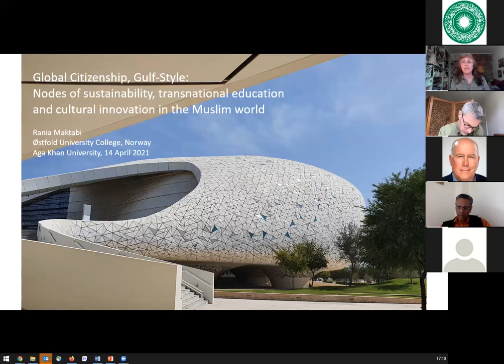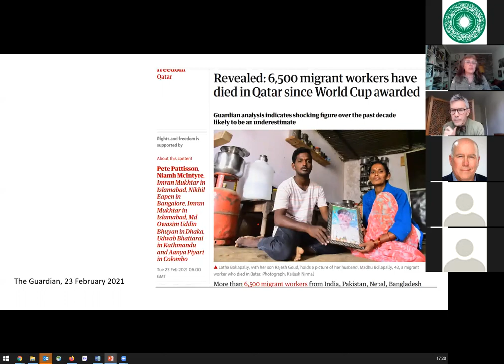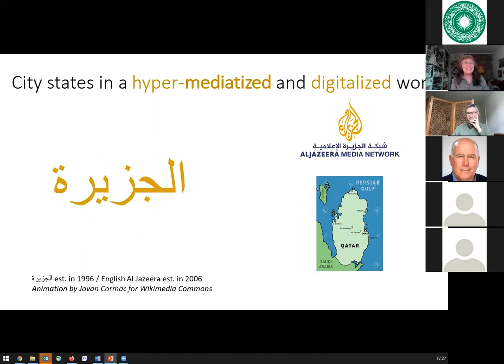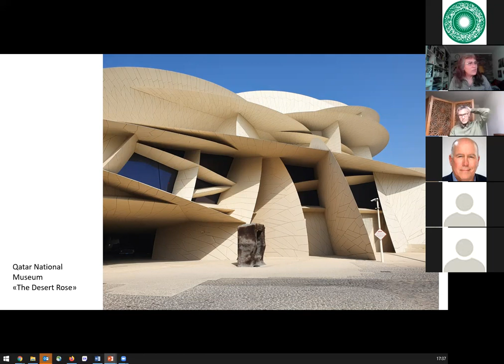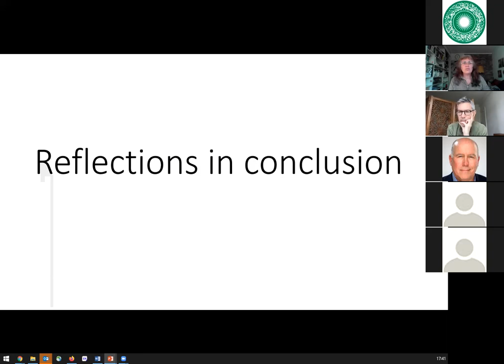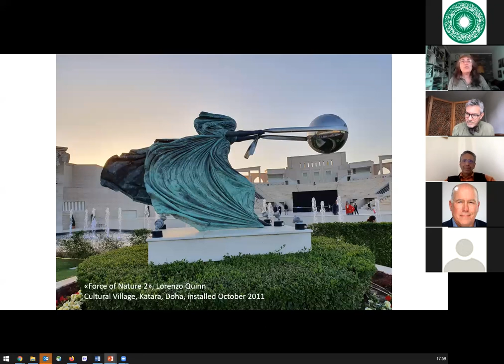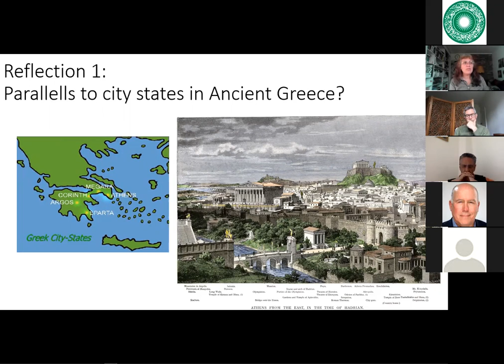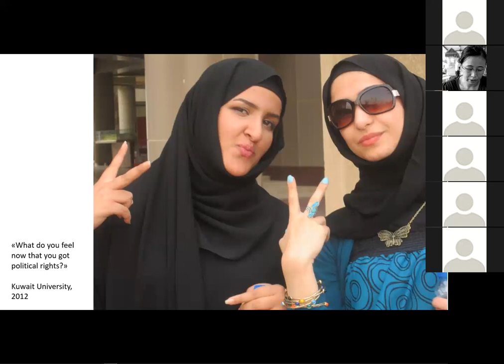Global Citizenship, Gulf Style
What are the similarities and differences we find between ancient and contemporary forms of belonging? Since the turn of the millennium, the oil-rich Gulf city states have emerged as global nodes of finance, migration, architecture, education and culture in a hyper-mediatized world. In her talk, Rania Maktabi reflects on meanings of citizenship and what 'sustainability' implies in a transnational context. Her main focus is how education and architecture represent fundamental venues for moulding new forms of global Muslim identities – both religious and secular - which are exclusive and inclusive in intricate ways.
The talk is part of the  Joint Lecture Series,  a joint initiative of AKU-ISMC and the Aga Khan Trust for Culture's Education Programme; the Aga Khan Agency for Habitat and the Aga Khan Museum are also organizing partners this year.  This event is presented by AKU-ISMC's Governance Programme.